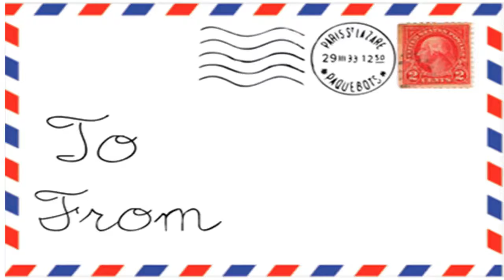ESL Intermediate Videos: Intro to Pennie App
Learn English through Letters- idioms, phrases, and slang to speak like a Native.